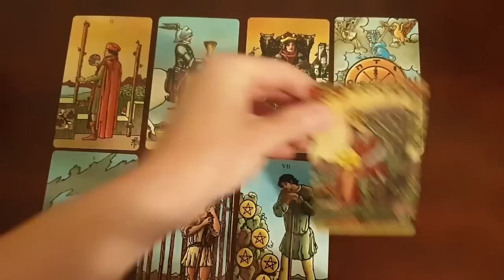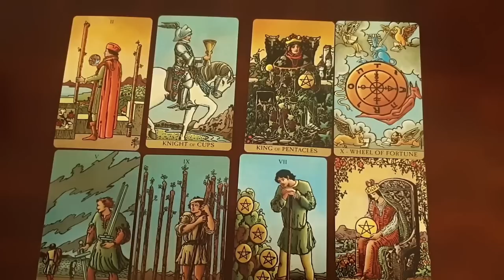BE PATIENT, THIS LOVE WILL TAKE TIME BUT IT WILL BE THE BEST RELATIONSHIP YOU EVER HAD!💫 💗💫